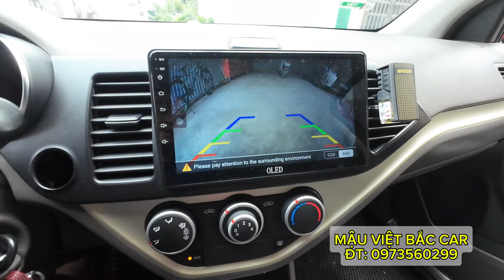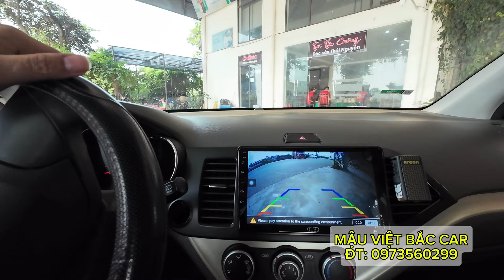ĐI THÁI BÌNH MUA ĐƯỢC CHIẾC XE MORNING ĐẸP NHẤT VỊNH BẮC BỘ